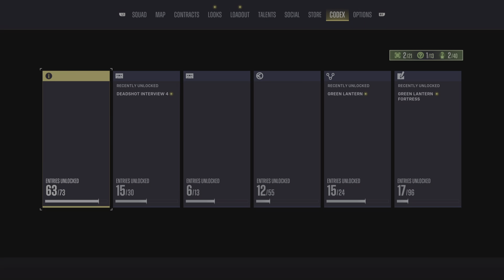Suicide Squad: KTJL Part 10: GL Boss Fight/Wonder Woman's Sacrifice